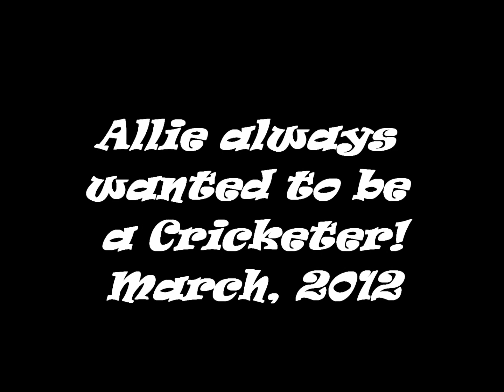March, 2012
Allie Cat images of our cat Allie in 2012.